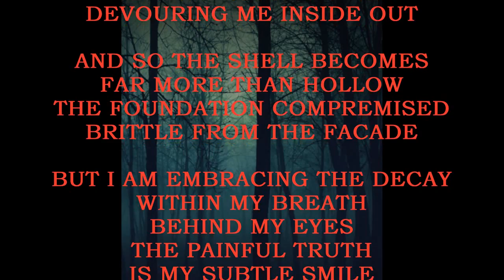AURAL FIXXATION - CIRCLE BACK TO THE END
From my collection:
- HALLOWEEN 2019

Inspired in part by the song:
"Carrion Flowers"
- CHELSEA WOLFE

Love has numerous hues of which.., many reside in the darker spectrum.

Written By:
RANDALL MARK REISZ